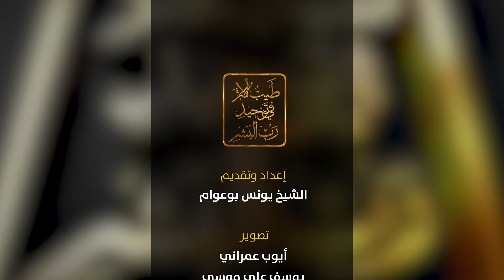طيب الأثر في توحيد رب البشر (5) - دعاء الاموات- الشيخ يونس بوعوام